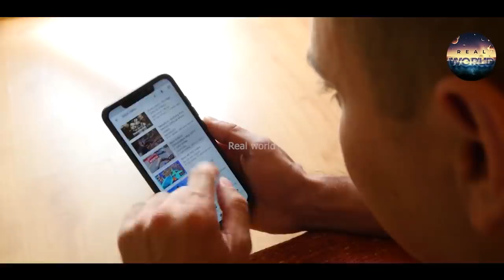Qabar ka Janwar Biju jo Murdy Khata Hai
This Video Is About Qabar ka Janwar Biju jo Murdy Khata Hai